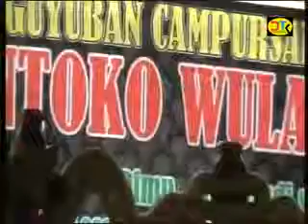Birunya Cinta_CS.Antoko wulan ( Live Gegerapi.Glonggong.Gondang.Sragen )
CS.Antoko wulan ( Losari.Kedungharjo.Mantingan.Ngawi )